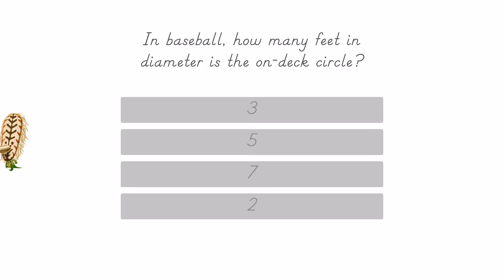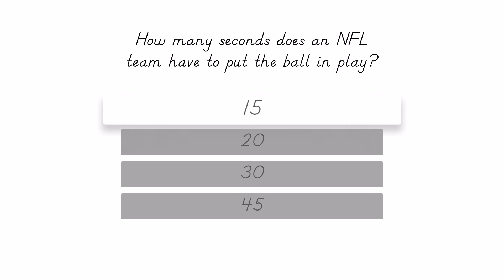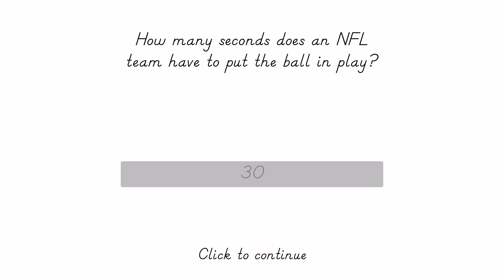Triviata: Day 3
Wrapping this one up for now. Trying to keep it simple, basic